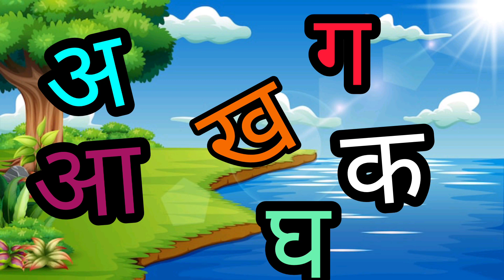अआइई 🤗अ से ज्ञ तक वर्णमाला क्रमानुसार 🤩a se anar 😍aa se aam 🤗कखगघ 😍Hindi varnamala 🤗😍।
gha se ghadi
अ से ज्ञ
हिंदी स्वरव्यंजन
अ से अनार
hindi vernamala with LIVE example
हिंदी वर्णमाला
alphabet song
अ आ
hindi varnamala
hindi rhymes
वर्णमाला हिंदी
hindi
hindi alphabets
हिन्दी वर्णमाला
hindi varnmala
वर्णमाला हिंदी
hindi letters
हिंदी वर्णमाला
वर्णमाला
varnamala
hindi varnamala
hindi varnmala
varnamala geet
varnamala song
hindi varnamala
क से ज्ञ तक हिंदी
hindi varnmala
varnamala,varnmala
 हिंदी वर्णमाला
 Hindi varnmala,
kids poem
सचित्र
हिन्दीस्वर
हिन्दीगीत
हिंदीबालगीत
कखग
hindi rhymes
children learning
hindi nursery rhymes
rhymes nursery
 rhymes
kindergarten songs
videos for babies
Nursery Rhymes
 kids video songs
 kids videos
 kids song
हिंदी वर्णमाला
 rhymes
 phonics song
 k se kabutar
kids poem
hindi nursery rhymes
 balgeet song
hindi rhyme kids
nursery rhymes
 kids song
hindi vernamala with pictures